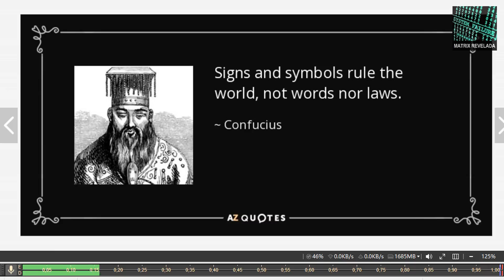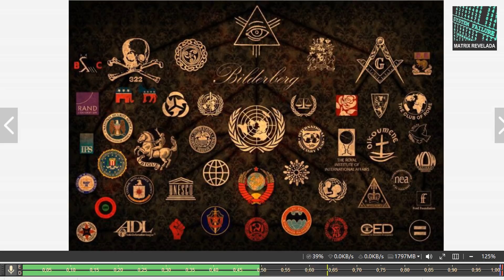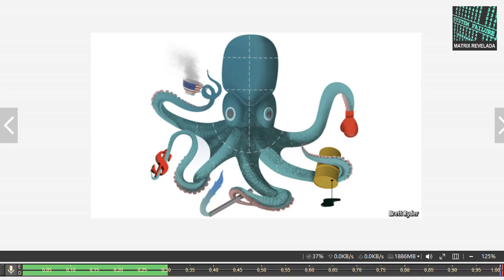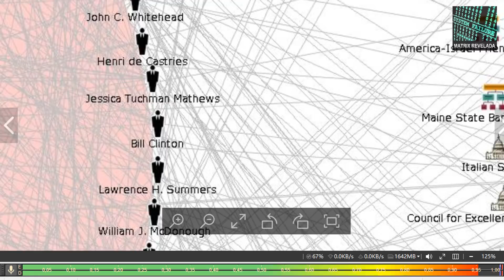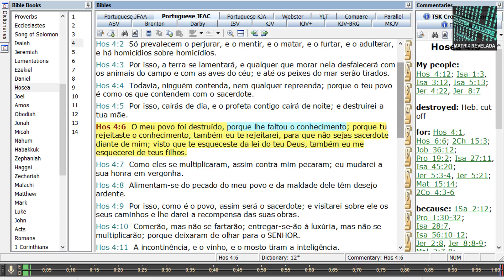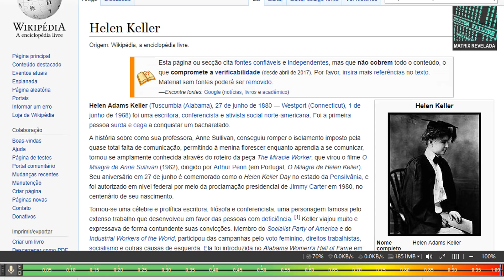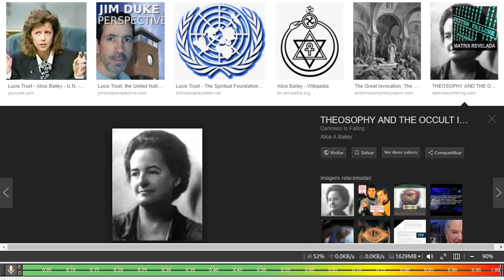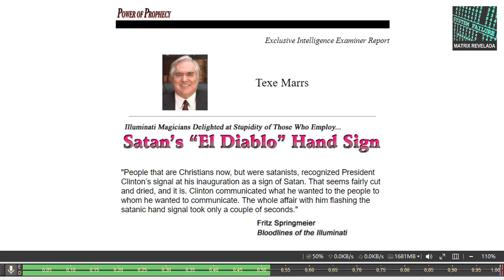BOLSONARO É O NOVO PRESIDENTE: O QUE MUDA?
▓▓▓▒▒▒░░░ LEIA A DESCRIÇÃO DO VÍDEO ░░░▒▒▒▓▓▓ Prezado(a) amigo(a), este canal precisa da sua ajuda. Se você aprecia o conteúdo de Matrix Revelada e sente-se tocado(a) em seu coração a apoiar este projeto, você pode ajudar através das seguintes opções:

2. Mercado Pago [valor fixo de R$ 10,00 por doação]

3. APOIA.se [patrocínios a partir de R$ 5,00]

4. Banco do Brasil: Ag.: 4550-0 | C/C: 9337-8

A sua contribuição será imensamente apreciada.

Outras formas de contato c/ Matrix Revelada::

1. Matrix Revelada no Facebook

2. Matrix Revelada no G+

ESTUDE E COMPREENDA A BÍBLIA!

VERSOS BÍBLICOS CITADOS:

1.
Jer 17:5  Assim diz o SENHOR: Maldito o homem que confia no homem, e faz da carne o seu braço, e aparta o seu coração do SENHOR!

2.
Pro 9:10  O temor do SENHOR é o princípio da sabedoria, e a ciência do Santo, a prudência.

3.
Hos 4:6  O meu povo foi destruído, porque lhe faltou o conhecimento; porque tu rejeitaste o conhecimento, também eu te rejeitarei, para que não sejas sacerdote diante de mim; visto que te esqueceste da lei do teu Deus, também eu me esquecerei de teus filhos.

4.
Eph 6:11  Revesti-vos de toda a armadura de Deus, para que possais estar firmes contra as astutas ciladas do diabo;
Eph 6:12  porque não temos que lutar contra carne e sangue, mas, sim, contra os principados, contra as potestades, contra os príncipes das trevas deste século, contra as hostes espirituais da maldade, nos lugares celestiais.